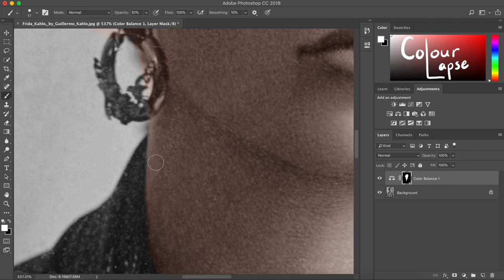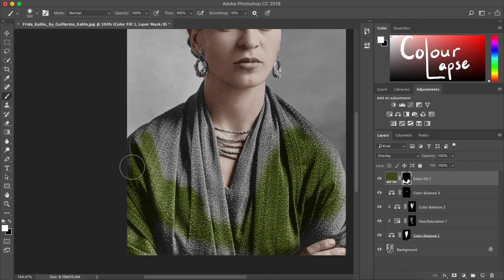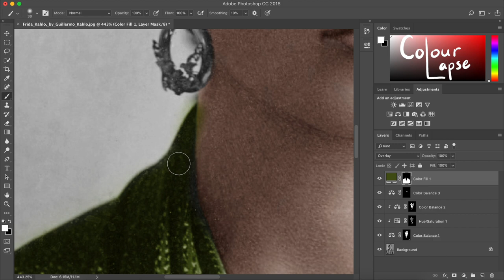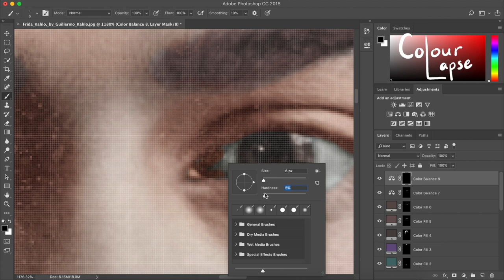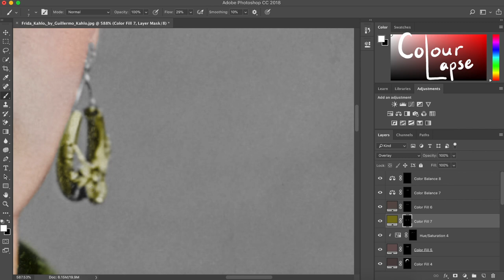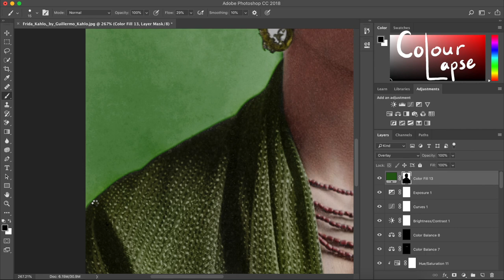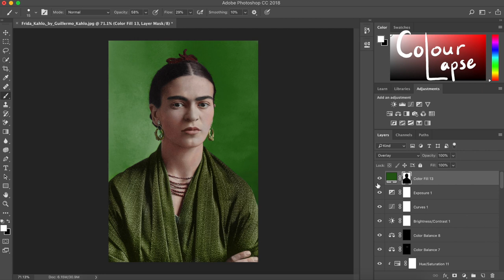1932 Frida Kahlo Photo Time-lapse Colourisation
Satisfying colourisation of old Frida Kahlo photo.

One of the four daughters of Matilde and German Photographer Wilhelm, Frida Kahlo was born in 1907 in Coyoacán, Mexico City. At the age of around six, Kahlo was left with a limp due to the damage of her leg and foot caused by the terrible and debilitating disease, Polio. She went on to attend the National Preparatory School in 1922 where she is also known to have had a love for colourful traditional Mexican clothing and jewellery. In 1925 Kahlo was involved in a bus accident which resulted in serious injuries such as fractures to her spine and damage to the pelvis. She started painting self-portraits during her recovery. Kahlo would later marry fellow artist Diego Rivera in 1929. She died in 1954 at the age of 47 and continues to be one of Mexico’s most revered artists.

Time-lapse of old photo
Colourisation of historical photo
Old photo restoration
Time-lapse colourisation

Piano Sonata No. 17 'Tempest' in D minor, Op. 31 No. 2 - Allegro